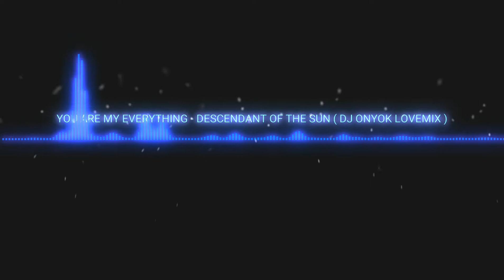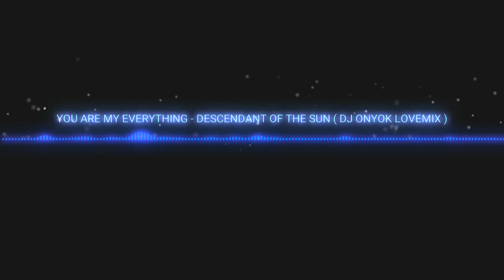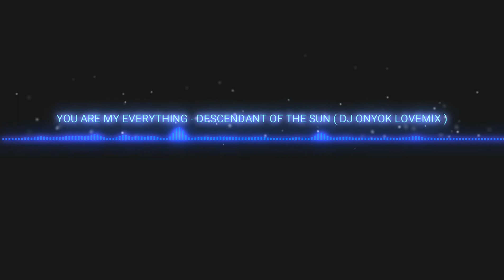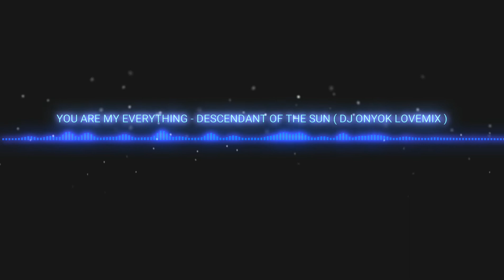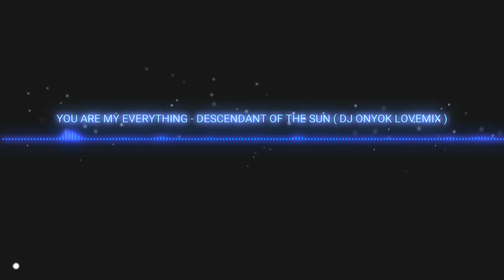YOU ARE MY EVERYTHING - DESCENDANT OF THE SUN ( DJ ONYOK LOVEMIX )